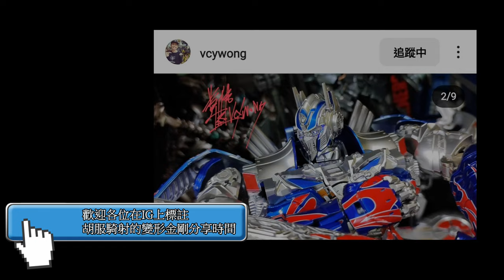胡服騎射的變形金剛分享時間 1676集 真人電影7 萬獸崛起 天災 Transformers rise of the beasts battle changers scourge